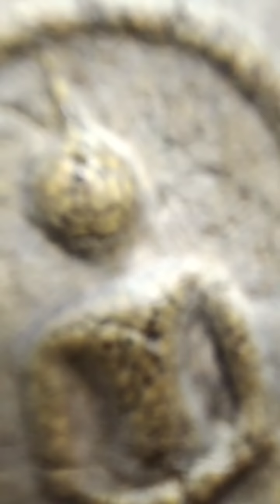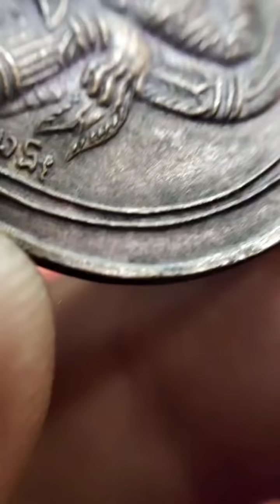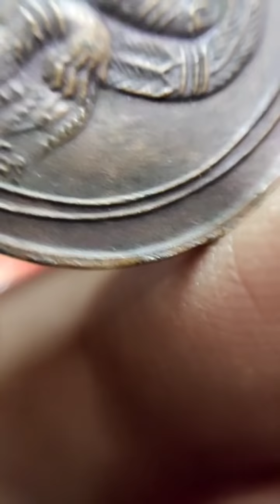สมเด็จบางนางหนาท่านว่าไว้ องค์นี้เก่ากึก!และหนามากสมเด็จสายวัดระฆัง/ปิดตาพิมพ์มาตรฐานหลวงปู่ศุขหายาก